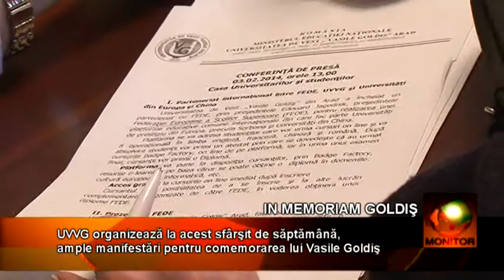uvvg in memoriam goldis 04 02 beta